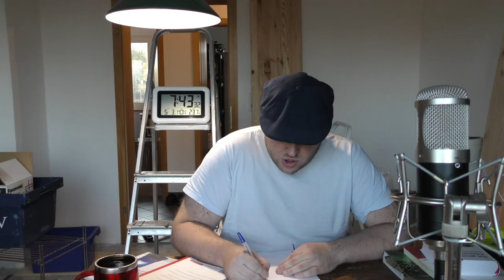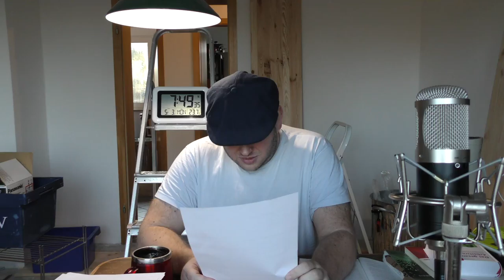women and eggs – we don’t want to die in hospital; Patientenverfügung 14